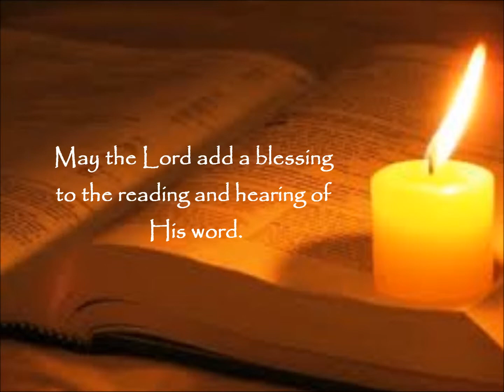Daily Bread: Colossians 2:6-7 (NASB)